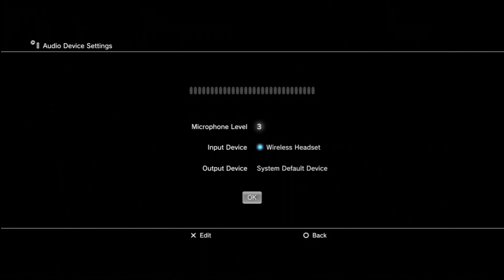call of duty black ops 2 multiplayer gameplay